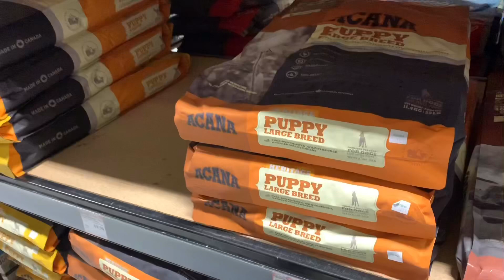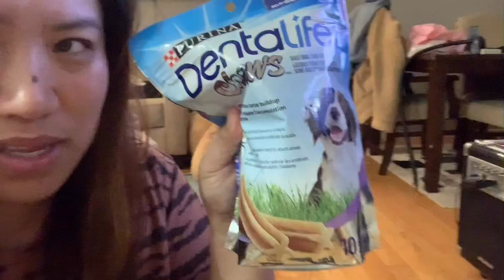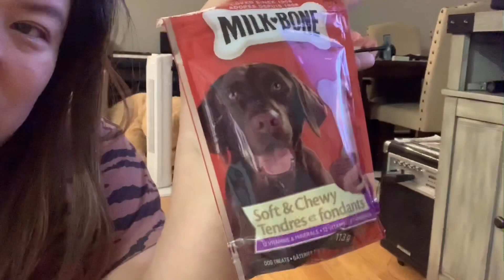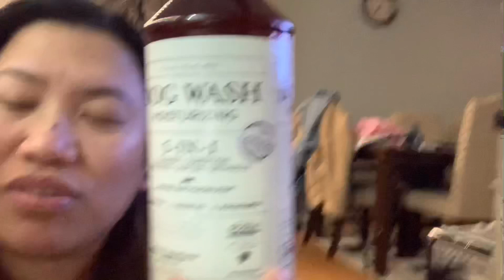EVERYTHING YOU NEED TO BE PREPARED FOR YOUR NEW PUPPY | GOLDEN DOODLE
Our first pet here in Canada 🇨🇦 Ate Sam's baby
Name : Wolf
Age : 14th weeks
Gender: Male